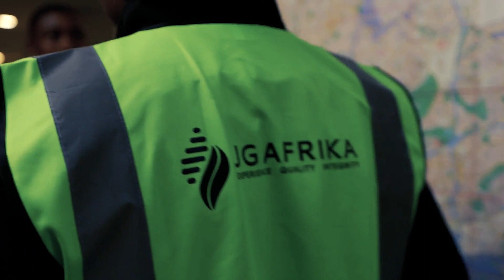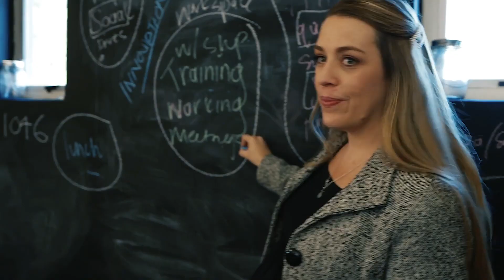JG Afrika is CELEBRATING 100 YEARS OF ENGINEERING EXCELLENCE!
JG Afrika, a proudly South African multi-disciplinary engineering consulting firm is celebrating 100 years of engineering and environmental excellence, an achievement very few firms can boast about, and even fewer can say that their core values have not been compromised over time.

This significant milestone bears testament to the skills, experience, dedication, and passion of a strong team of people who are committed to JG Afrika’s core values of ‘Experience’, ‘Quality’ and ‘Integrity’.

JG Afrika is only 100 years young, and we look forward to many more years of providing leading technical services, as well as innovative and sustainable solutions to our growing client base.